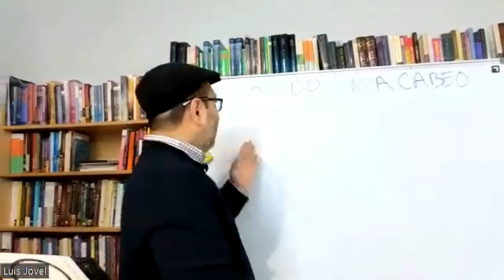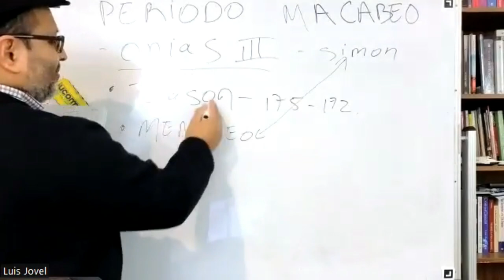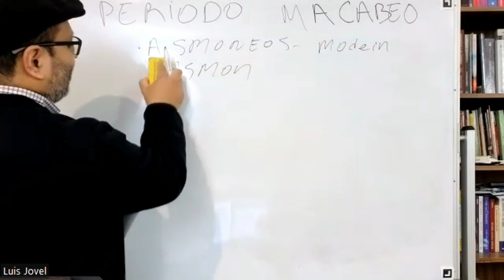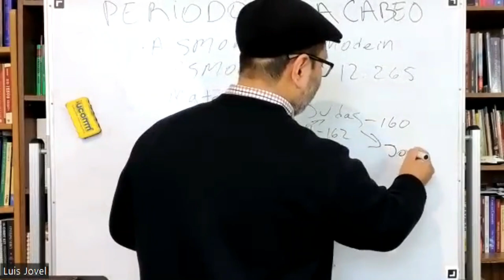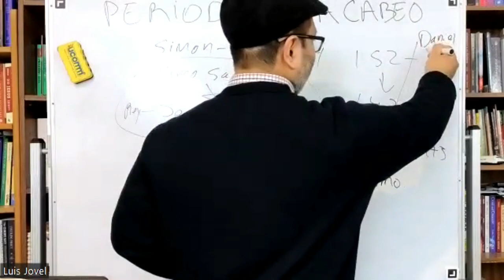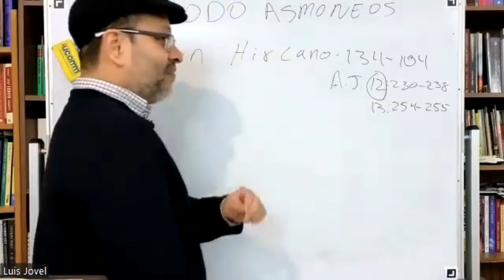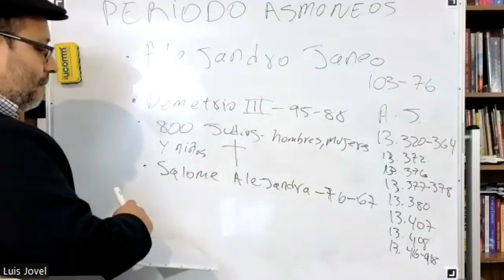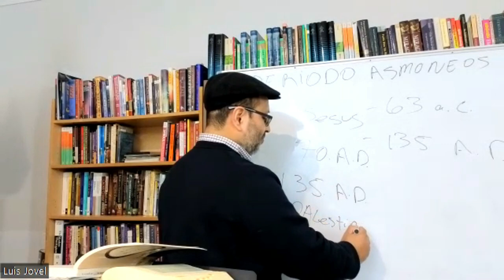Periodo Macabeo 175-134 a.C. - Periodo Asmoneo 134-37 a.C.